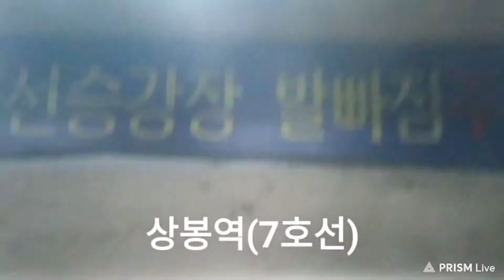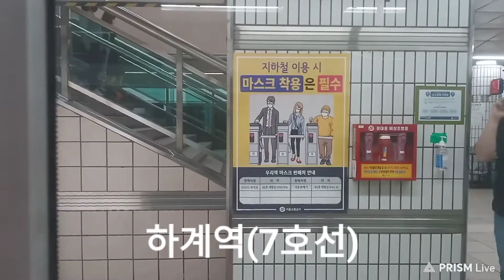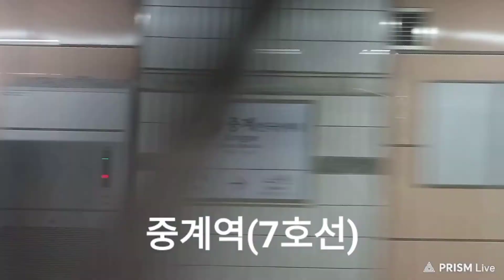[2021 06 01] 한국철도공사 서울교통공사 경춘선 7호선 대성리~중계 (2/2)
[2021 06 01]경춘선 7호선 대성리~중계 (2/2)

사랑하고 존경하는 기차 팬 여러분 이렇게 6월에 다시 만에 영상을 올리게 되었습니다 오늘은 경춘선 7호선에 대한 영상입니다 뎌넝리~중계 구간을 촬영하였습니다 저의 영상을 좋아해주시고 사랑해 주시는 여러분 정말 감사합니다 앞으로도 최선을 다하겠습니다 우리 기차 팬 여러분들이 더 응원해 주세요

☆7호선 노선도  상하행☆

[상행]부평구청~굴포천~삼산체육관~상동~부천시청~신중동~춘의~부천종합운동장~까치울~온수~천황~광명사거리~철산~가산디지털단지~남구로~대림~신풍~보라매~신대방삼거리~장승배기~상도~승실대입구~남성~총신대입구(이수)~내방~고속터미널~반포 ~논현~학동~강남구청~청담~뚝섬유원지~건대입구~어린이대공원~군자~중곡~용마산~사가정~면목~상봉~중화~먹골~태릉입구~공릉~하계~중계~노원~마들~수락산~도봉산~장암

[상행]온수~천황~광명사거리~철산~가산디지털단지~남구로~대림~신풍~보라매~신대방삼거리~장승배기~상도~승실대입구~남성~총신대입구(이수)~내방~고속터미널~반포~논현~학동~강남구청~청담~뚝섬유원지~건대입구~어린이대공원~군자~중곡~용마산~사가정~면목~상봉~중화~먹골~태릉입구~공릉~하계~중계~노원~마들~수락산~도봉산

[하행]장암~도봉산~수락산~마들~노원~중계~하계~공릉~태릉입구~먹골~중화~상봉~면목~사가정~용마산~중곡~군자~어린이대공원~건대입구~뚝섬유원지~청담~강남구청~학동~논현~반포~고속터미널~내방~총신대입구(이수)~남성~승실대입구~상도~장승배기~신대방삼거리~보라매~신풍~대림~남구로~가산디지털단지~철산~광명사거리~천왕~온수~까치울~부천종합운동장~춘의~신중동~부천시청~상동~삼산체육관~굴포천~부평구청~산곡~석남

[하행]도봉산~수락산~마들~노원~중계~하계~공릉~태릉입구~먹골~중화~상봉~면목~사가정~용마산~중곡~군자~어린이대공원~건대입구~뚝섬유원지~청구청~동~논현~반포~고속터미널~내방~총신대입구(이수)~남성~승실대입구~상도~장승배기~신대방삼거리~보라매~신풍~대림~남구로~가산디지털단지~철산~광명사거리~천왕~온수